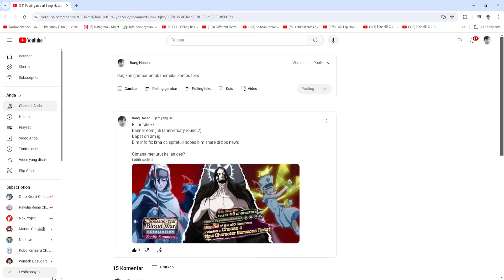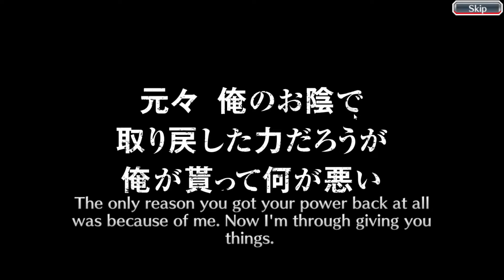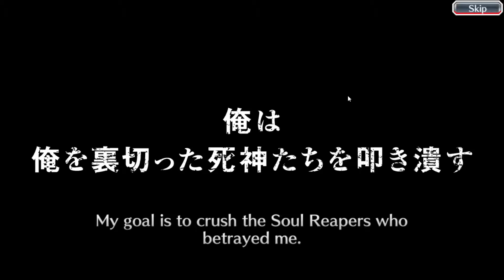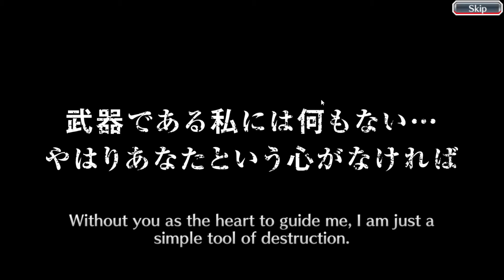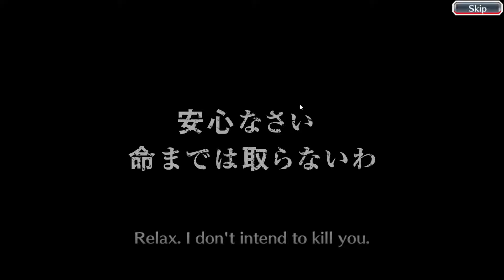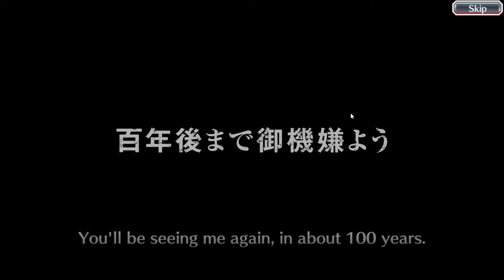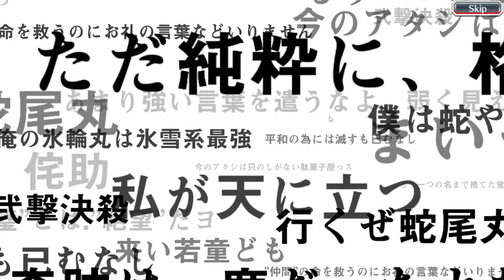GACHA SEMUA TIKET YANG ADA UNTUK DAPATKAN CHAR BARU! PERSIAPAN ORBS UNTUK EOM ANNIV ROUND 2 - BBS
Join Discord 'SPITEFUL HOPES' cari aja di youtube ntr cek deskripsi video spiteful hopes utk dapat info terbaru game bbs!

MAU JOKI BBS? DM IG AKU YA : ilhamkhusaini96_

Bisa joki orbs, clear story, clear sub story, joki point event, senkaimon dan lain-lain!

Syarat dan ketentuan ada di ig aku ya! Dm aja kalau mau tanya"!! 🙏😊